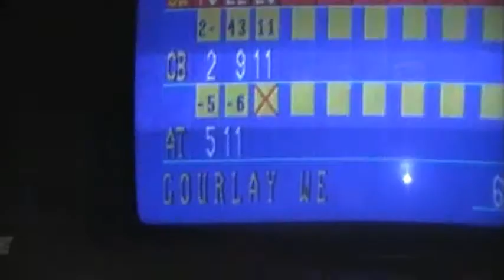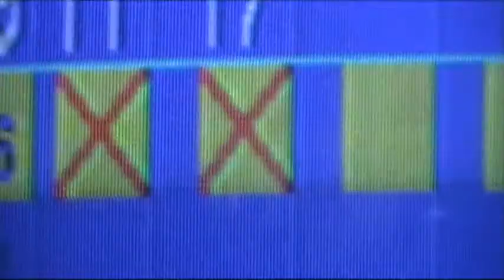Gourlay - We Could Be A Three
The cycle of life for a child born into a bowling family.